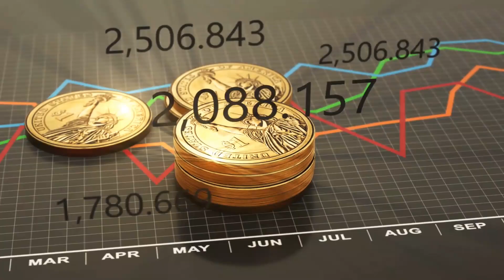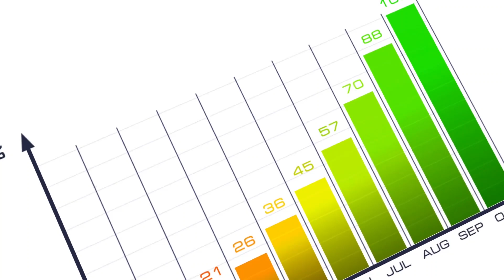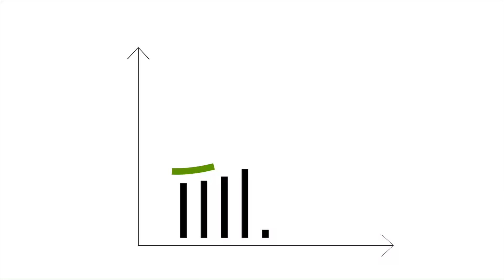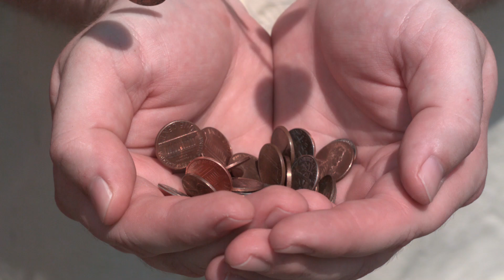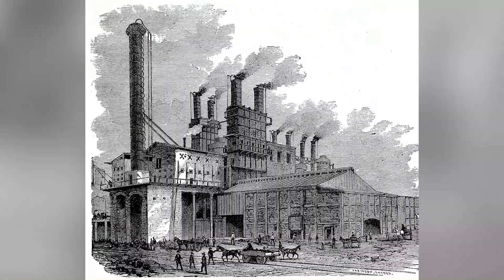10 Consecuencias de la Revolución Industrial🚂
Las consecuencias de la Revolución Industrial a nivel social, económico y político.